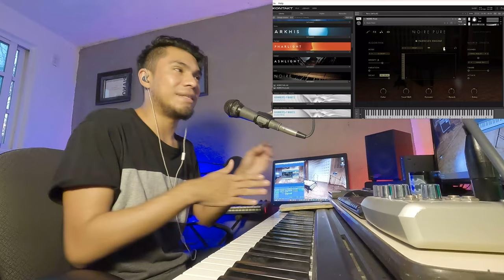PIANO CON INTELIGENCIA ARTIFICIAL!! 🤯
Gracias por estar aquí, hagamos más grande esta comunidad de personas que quieren cada día ser mejores en esto.

De igual forma puedes escuchar mis canciones en spotify , Apple Music, o tu plataforma preferida.🔥

Joab Benjamín (en todas las plataformas)

Déjame saber en los comentarios cómo puedo ayudarte y qué temas te gustaría saber.
Si gustas clases personalizadas o una producción musical puedes escribirme a mi whats app o a mi Instagram
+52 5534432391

🔥Pianista, compositor, arreglista, score composer  y productor musical
🎹JBM